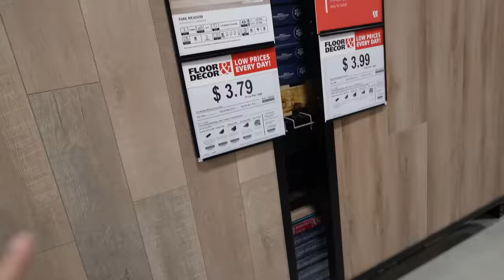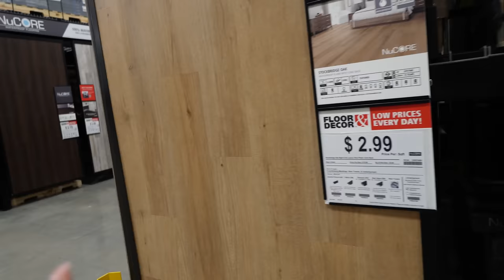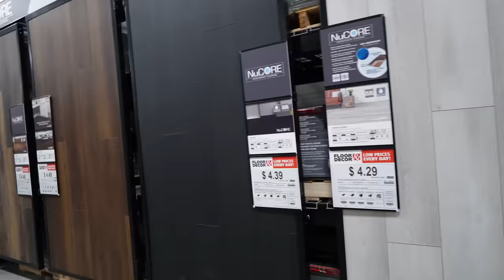Malas Noticias Con La Casa Nueva.. Buscando Pisos Nuevamente.. Me Encontre Mi Primer Pelo Blanco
➜ EN EL VIDEO DE HOY: Malas Noticias Con La Casa Nueva.. Buscando Pisos Nuevamente.. Me Encontre Mi Primer Pelo Blanco